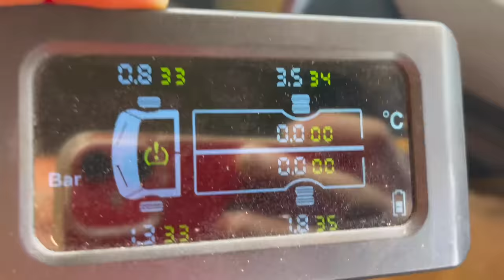Oman Grenze und 500 Km Wüstentour durch die Rub al Khali mit Camper Teil1 / Nahostreise EP30